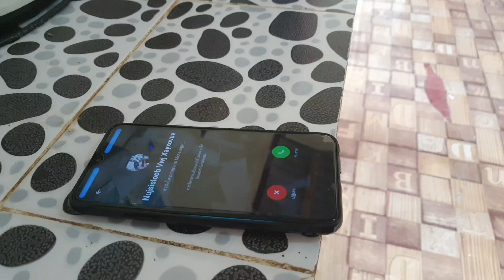Vim Nyiaj Neej Thiaj Puas - Part 3 ( Duab Ntxoo Movie)